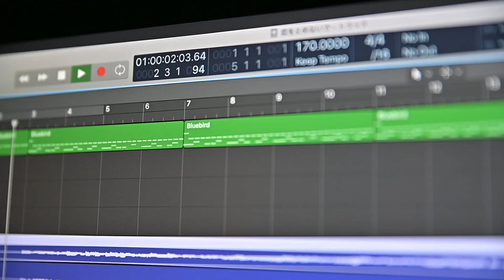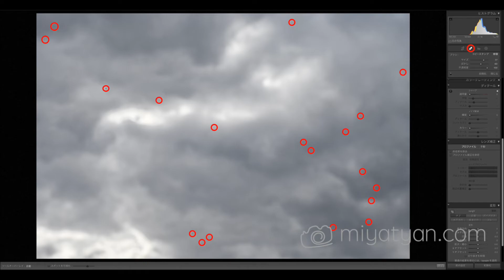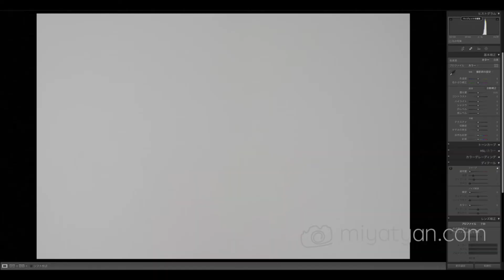カメラのキタムラ函館・美原店さんでZ6のセンサークリーニングをしてもらって来た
カメラのキタムラセンサークリーニング

機  材
●SONY α7Ⅳ
●TAMRON 20mm f/2.8 Di III OSD M1:2
●ZHIYUN Crane M3